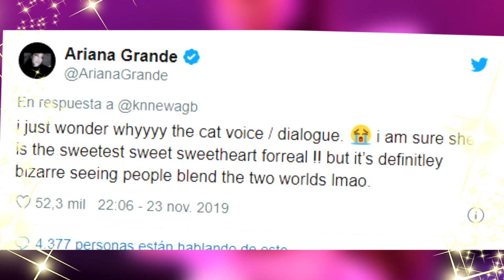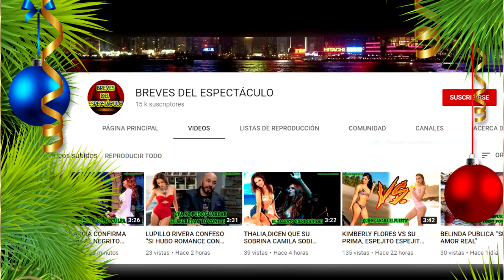ARIANA GRANDE MUESTRA SU VERDADERO CABELLO Y ES EL TEMA DEL QUE TODO MUNDO HABLA…